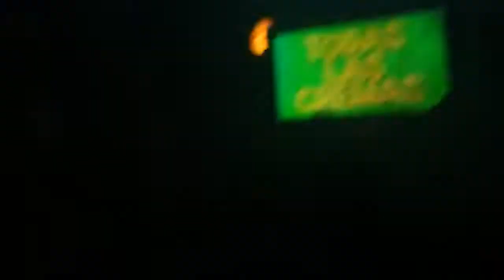La Mente - La Mente - Año Nuevo Mental - Sargento Pimienta 2018